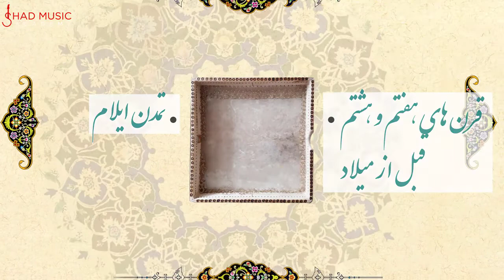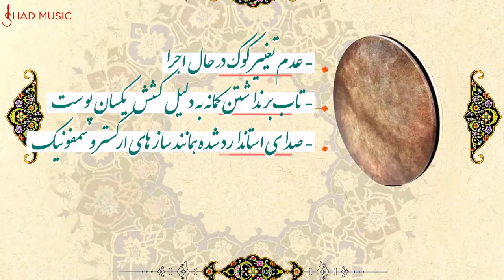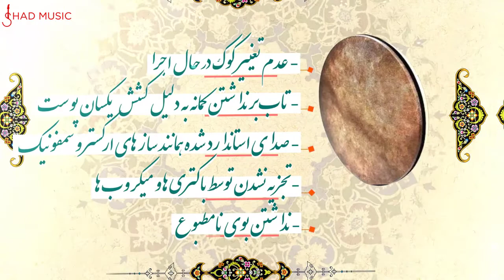تاریخچه و آشنایی با ساز دف - History of Daf in Persian (Fars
جهت کسب اطلاعات بیشتر به وب سایت رسمی ما مراجعه کنید
بزرگ ترین مرکز آموزش ساز ، آواز و علوم موسیقی ایرانی و جهانی
Leader in Online Music Lessons for Farsi Speaking Individuals

Join the largest online web-based platform for Persian music lessons, and get instant access to a wide variety of step-by-step courses to help you master any instrument from any device, any time.
Our growing collection of courses and lessons are designed to give you a step-by-step comprehensive guide to a wide variety of instruments and music related topics.

تار
سه تار
سنتور
تنبور
تنبک
نی
دف
کمانچه
پیانو
گیتار
کاخن
داربوکا
آهنگ سازی
دی جی